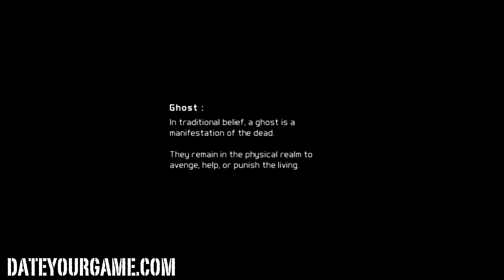Tom Clancy's Ghost Recon Future Soldier Nicaragua Mission Lets play Walkthrough on PC by Attila16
Tom Clancy's Ghost Recon Future Soldier Nicaragua Mission Lets play Walkthrough on PC